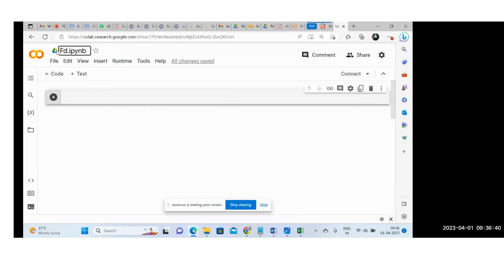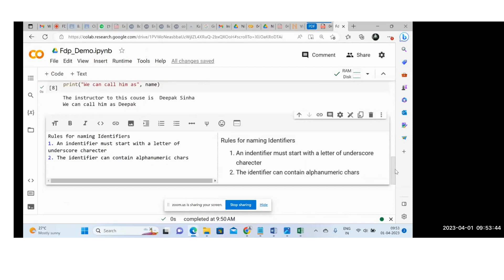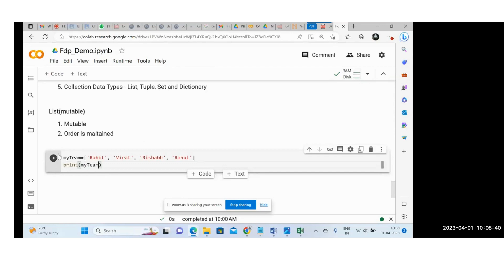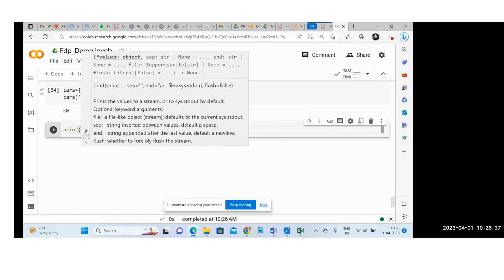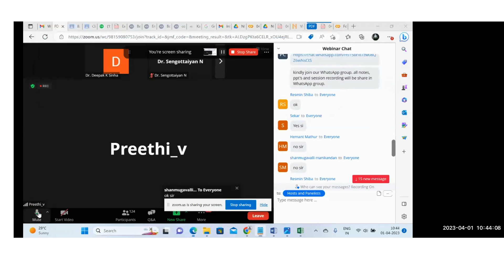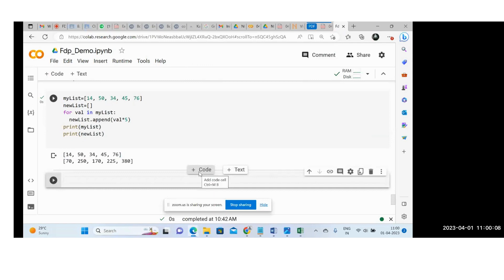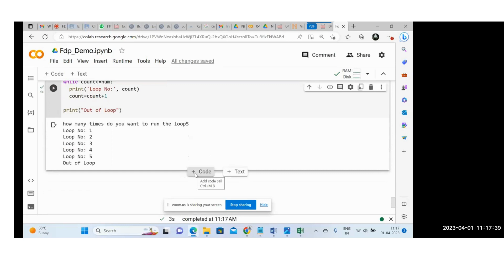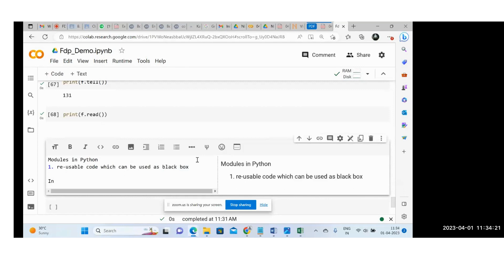Emerging Trends in Artificial Intelligent Systems Day 2 Class Session 1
In this video, we're continuing our discussion of artificial intelligence with a focus on how it's being used in business today.

In this day two class session, we'll be discussing topics like the history of AI, how it's being used in business today, and the future of AI. This is a complex topic, so we're going to be taking things slow and going over each topic in detail. If you're interested in learning more about AI, then this is the video for you!
In this video, we're continuing our discussion of artificial intelligence with a focus on how it's being used in business today.In this day two class session, we'll be discussing topics like the history of AI, how it's being used in business today, and the future of AI. This is a complex topic, so we're going to be taking things slow and going over each topic in detail.